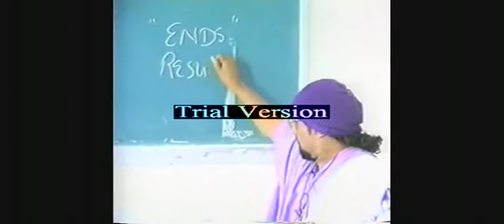excerpts from Phil Valentine Light Code Transmissions 1 pt2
excerpts from Phil Valentine Light Code Transmissions 1 B dissahc freeyourbrain the matrix